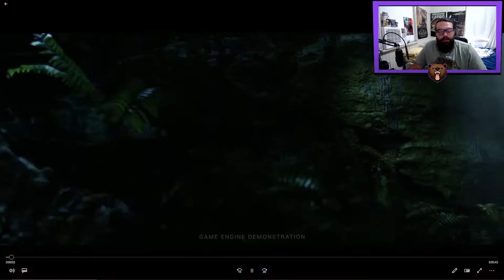What Will Make Halo Great Again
Hey what's up guys it's Misterbear38 here and today I'm bringing my thoughts on what will make halo great again and my opinions but I do hope you enjoy and much love